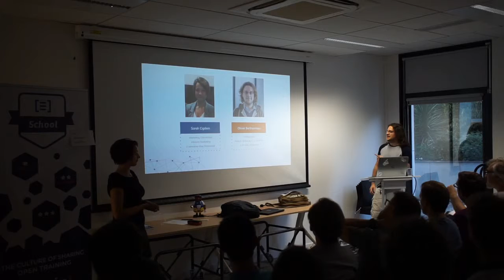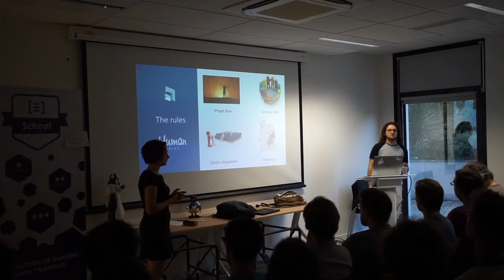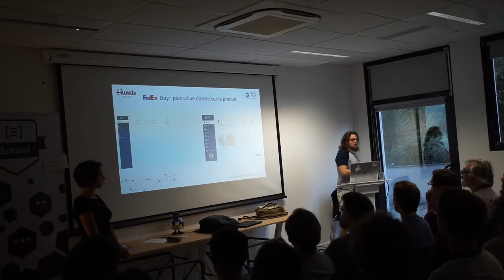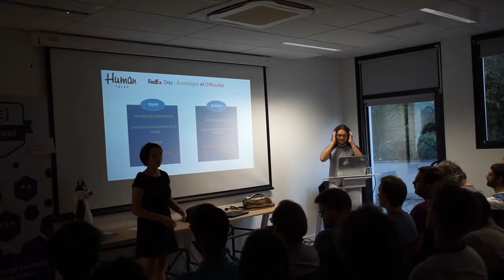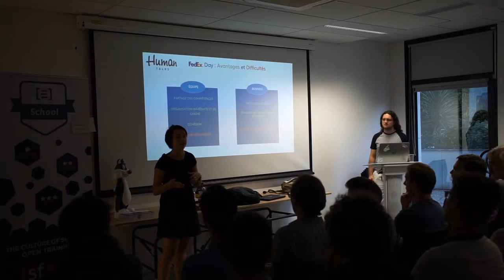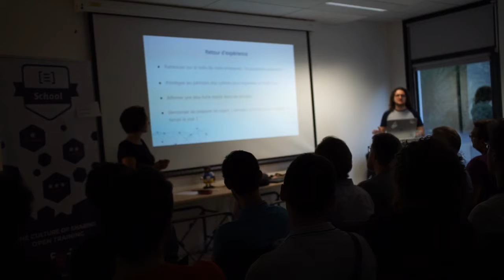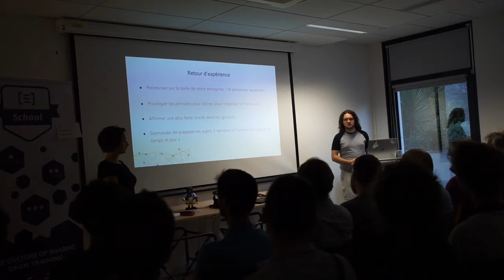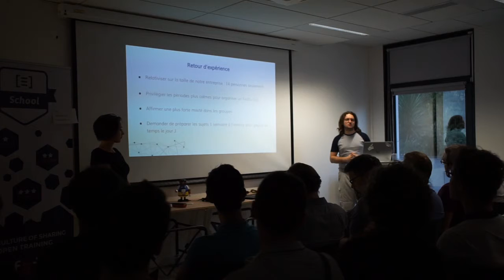[HumanTalks][Paris][Sept2016]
Renforcer votre équipe et votre produit avec une activité de team building pas comme les autres Sarah Cigdem et Olivier Berthonneau

Améliorer son produit tout en stimulant la créativité de sa team et en renforçant l'esprit d'équipe c'est possible ? En 10 minutes nous reviendrons sur une expérience innovante durant laquelle toute notre entreprise était encouragé à former des groupes et à travailler sur un projet libre.Nous verrons ensemble comment cette expérience a parmi de renforcer à la fois le produit mais aussi la cohésion au sein des équipes.